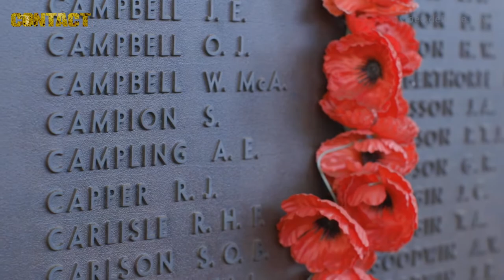Aircraftman honours family KIA at Villers Bretonneux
Royal Australian Air Force Leading Aircraftman Ryan Mostyn will travel to France for Anzac Day 2018 to perform ceremonial duties as a member of Australia's Federation Guard.
Leading Aircraftman Mostyn has been selected to perform the role of drummer at the Dawn Service at Villers-Bretonneux, marking the 100th anniversary of the First World War battle at that place.
Before his departure for France, Leading Aircraftman Mostyn visited the Australian War Memorial to reflect on the service of his late great-uncle Lieutenant Albert E. Campling, who was killed in action on the Western Front on 14 June 1916.

Brian Hartigan
Managing Editor

Minnamurra
NSW 2533
AUSTRALIA